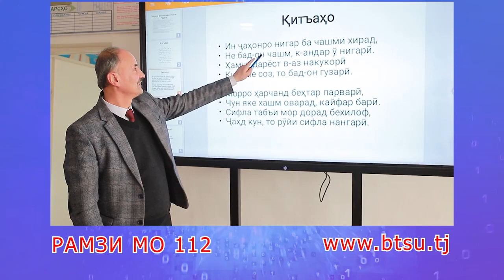Довталаб 2023. Факултети филологияи тоҷик